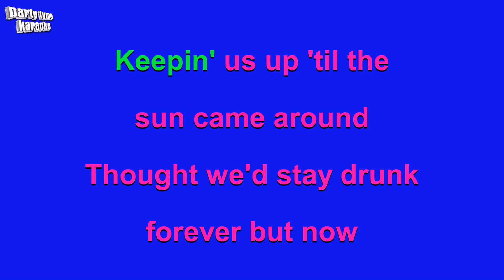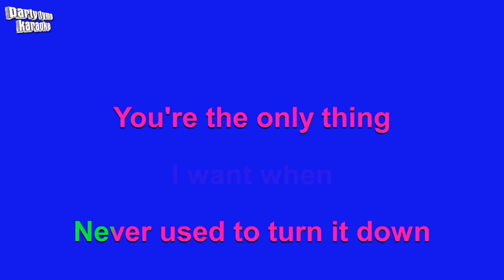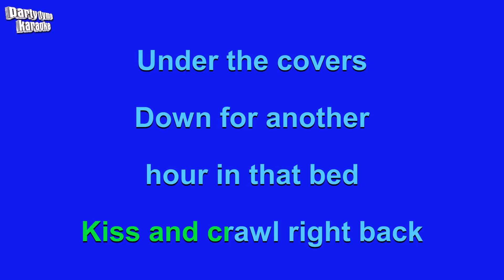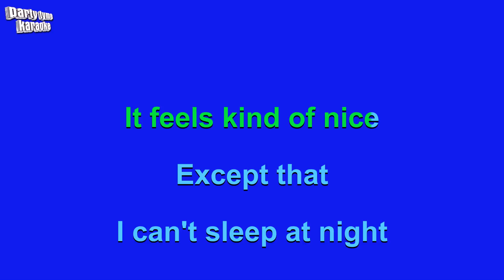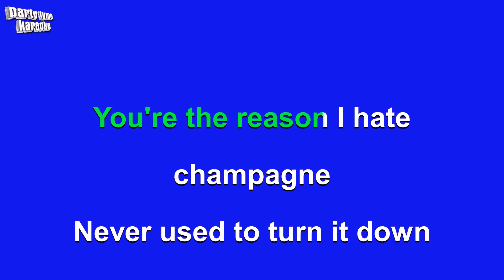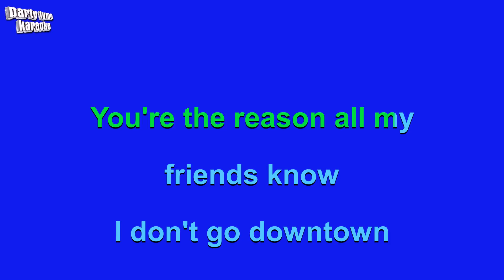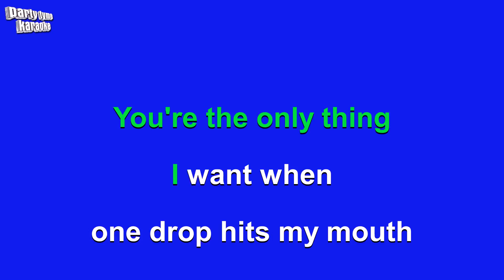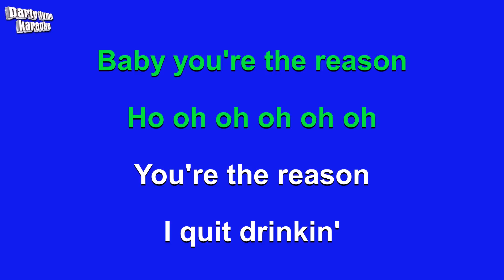Kelsea Ballerini & LANY - I Quit Drinking (Karaoke Version)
Karaoke sing-along version of 'I Quit Drinking'
made popular by Kelsea Ballerini & LANY,